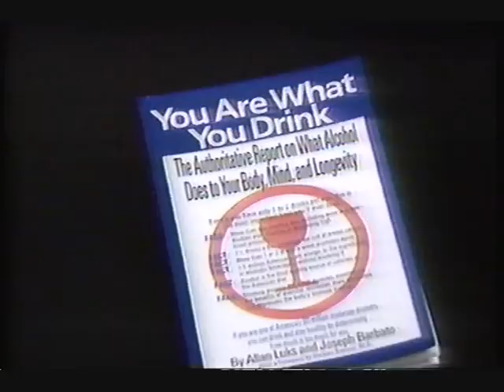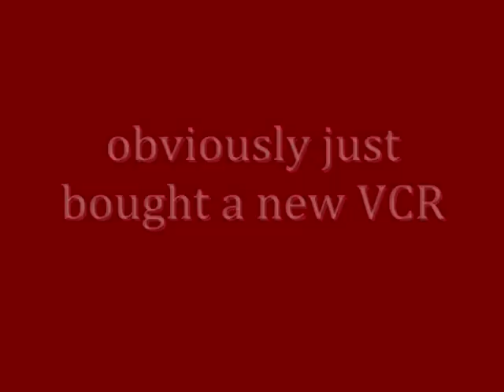Ottawa 1989 channel surfing April 24th, 1989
Take a trip back to April of 1989, as we channel surf through the 29 channels that were available on cable in Ottawa at that time.

We start at channel 2 (TVO), progress to 3 (Global), then 4 (PBS), 5 (not broadcasting), 6 (CHRO), 7 (CJOH), 8 (CBC), 9 (NBC), 10 and 11 (French channels from Hull, Quebec), and so on and so on, including the Weather Network, the ever ubiquitous Star Trek re-rerun, before finally ending with Channel 30, which is The Sports Network...the only reason to have cable in the first place.

Can you name all the shows, and movies?

Apparently it was rather cold in Ottawa that early Sunday morning.